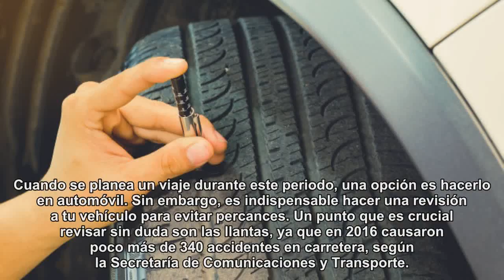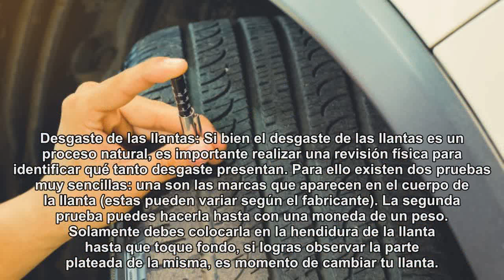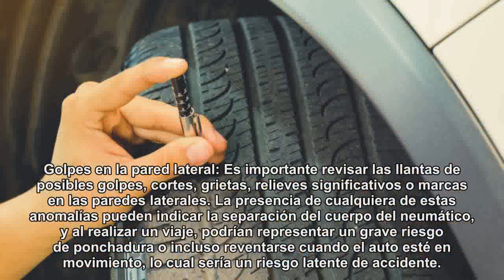4 consejos para revisar las llantas de tu auto antes de salir de vacaciones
4 consejos para revisar las llantas de tu auto antes de salir de vacaciones
Aunque las vacaciones de Semana Santa ya comenzaron, hay personas que tienen días libres a partir de este jueves.